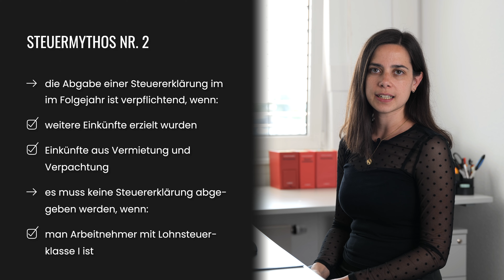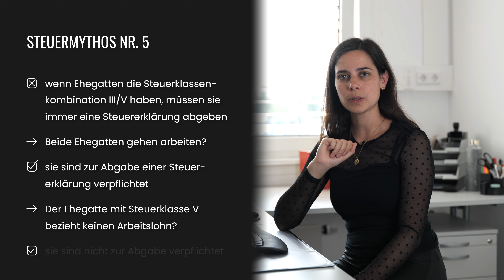Die 8 größten Steuermythen enthüllt | Daub & Bürgelin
Wir bringen euch jede Woche hilfreiche Tipps rund um das Thema Steuern. Lasst uns ein Abo da, wenn ihr keines der zukünftigen Videos verpassen wollt.

Im heutigen Video enthüllt Sophia die acht hartnäckigsten Irrtümer rund um Steuererklärungen, Arbeitslosengeld, Steuerklassen und mehr. Ob es sich lohnt, eine Steuererklärung abzugeben, wie die Steuerklassen wirklich funktionieren und welche Versicherungsbeiträge wirklich Steuern sparen – Sophia klärt auf! 🕵️‍♀️🔍 Lass dich überraschen, was wirklich stimmt und was nicht. Schau jetzt rein und sei schlauer als deine Freunde beim nächsten Treffen! 🚫🙌

WIR STEUERN ANDERS
Daub und Bürgelin ist ein 30-köpfiges Team mit den Schwerpunkten Steuerberatung und Finanzbuchhaltung. Wir freuen uns, euch Themen aus der Welt der Steuerberatung näher zu bringen. Unser Job reduziert sich nicht darauf Zahlen und Bilanzen zusammen zu stellen, sondern wir unterstützen unsere Mandanten in allen möglichen Lebenslagen und Lebenssituationen.

KOMM IN UNSERER TEAM
Wir suchen Verstärkung. Hier findest du die aktuellen Stellenausschreibungen

Wir stellen unser Internet-Angebot kostenfrei und ohne Zugangsbeschränkung zur Verfügung. Durch die Nutzung unseres Internet-Angebots oder die Kontaktaufnahme mit uns kommt kein Vertrag mit uns zustande. Es besteht kein Anspruch auf ununterbrochene Verfügbarkeit unseres Internet-Angebots.

Informationen in unserem Internet-Angebot dienen lediglich Informationszwecken. Sie stellen keine Rechtsberatung dar. Sie können insbesondere keine individuelle rechtliche Beratung ersetzen, welche die Besonderheiten des Einzelfalles berücksichtigt. Soweit wir über Fälle, insbesondere Gerichtsentscheidungen berichten, darf aus deren Ergebnissen nicht auf einen notwendigerweise ähnlichen Ausgang in anderen Fällen geschlossen werden.

Wir bemühen uns, alle in unserem Internet-Angebot bereit gestellten Informationen mit Sorgfalt auszuwählen und bei Bedarf zu aktualisieren oder zu ergänzen. Für Aktualität, Vollständigkeit und Richtigkeit der Informationen in unserem Internet-Angebot können wir dennoch keine Gewähr übernehmen. Dies gilt insbesondere bei Änderungen von Rechtsvorschriften oder Rechtsprechung.

Wir behalten uns vor, ohne vorherige Ankündigung und nach freiem Ermessen Informationen in unserem Internet-Angebot ganz oder teilweise zu ändern, zu aktualisieren, zu ergänzen oder zu löschen.